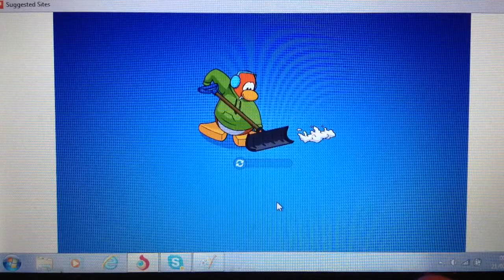Maddy Plays: Feed-A-Puffle